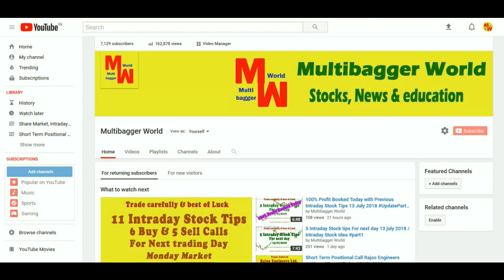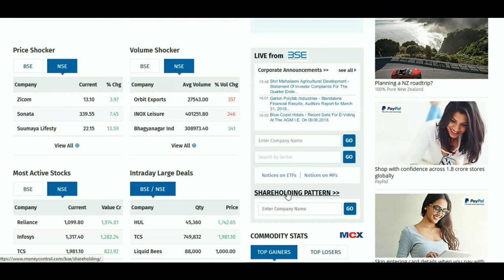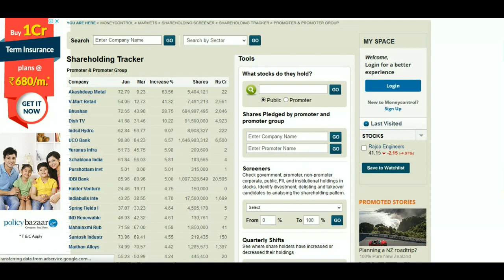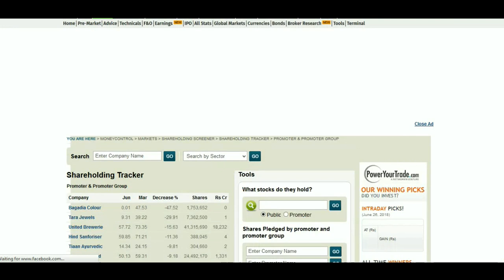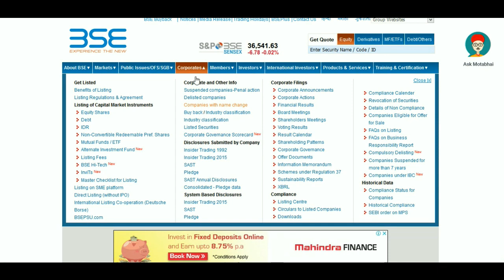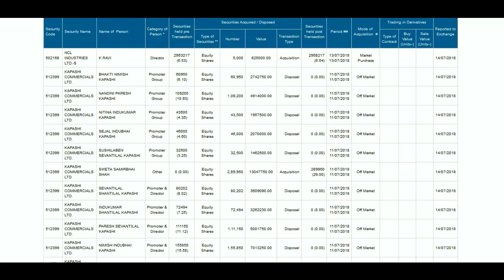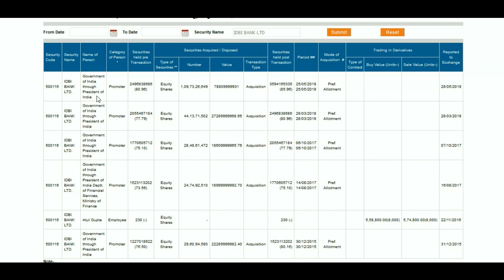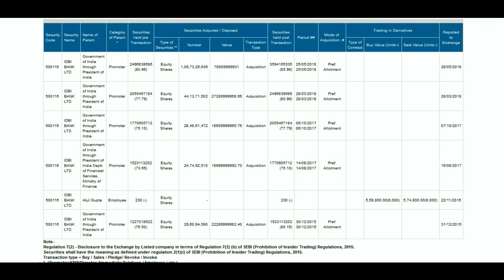How to Check Shares Promoters Holding on current day and before Result